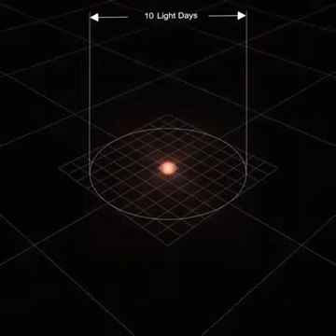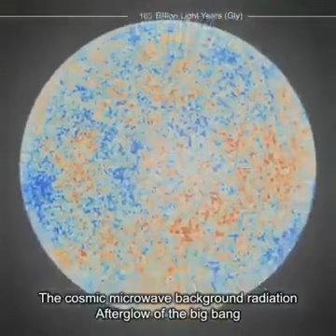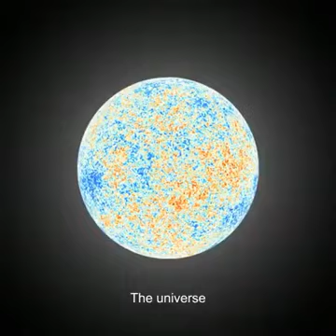Journey of the Universe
How the Universe is Way Bigger Than You Think